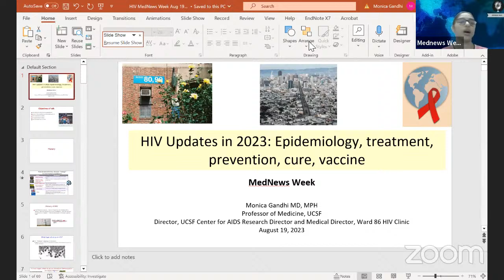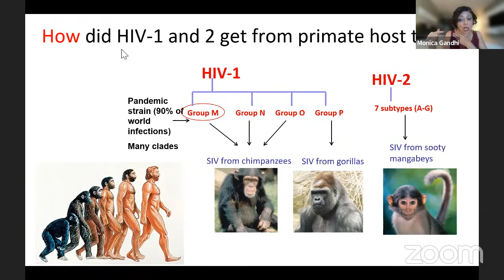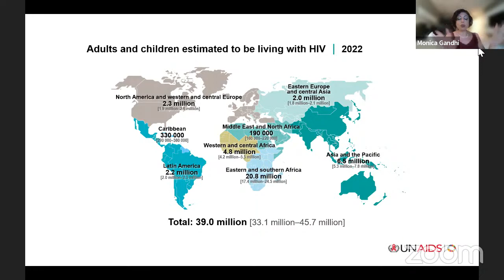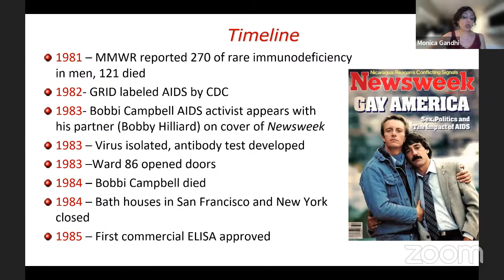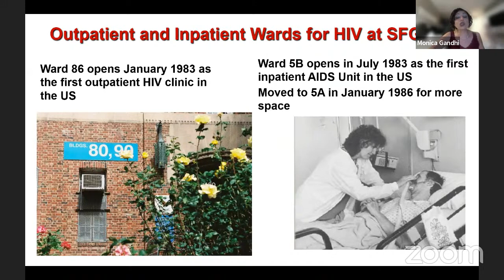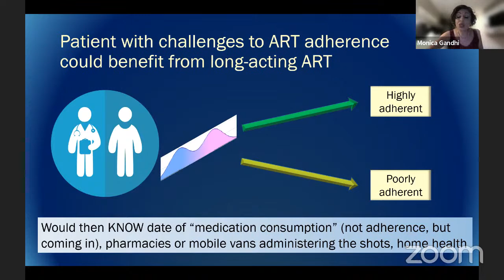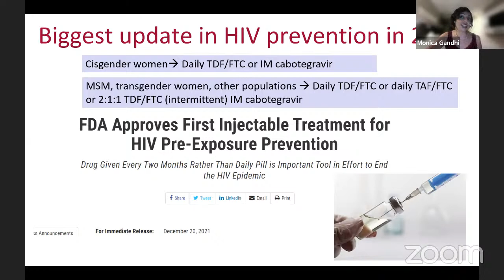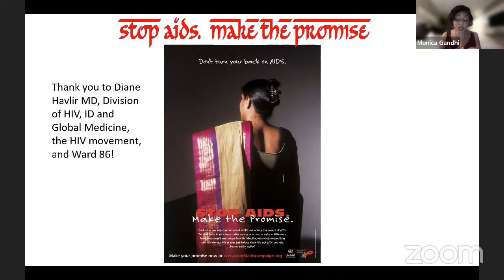MedNews Week Keynote Conference (Live Stream) - Dr. Monica Gandhi (UCSF) - HIV Updates in 2023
Join Global Leader & Keynote Speaker, Dr. Monica Gandhi, MD, MPH - Director, UCSF - Bay Area Center for AIDS Research (CFAR); Professor of Medicine and Associate Chief, Division of HIV, Infectious Diseases, and Global Medicine; Medical Director, “Ward 86” HIV Clinic, San Francisco General Hospital; University of California at San Francisco - as she discusses HIV updates in 2023: epidemiology, treatment, prevention, cure, and vaccine.

Accomplishments:
- Internationally Recognized Leader & Researcher in Infectious Diseases.
- Presently working on:
* Innovative methods for evaluating antiretroviral exposure using hair and urine samples in HIV treatment and prevention.
* Measurement of adherence to anti-TB drugs and HIV infection in women and Indian populations.
* Expansion of diversity in biomedical research workforce.
* Mitigating the COVID-19 pandemic.